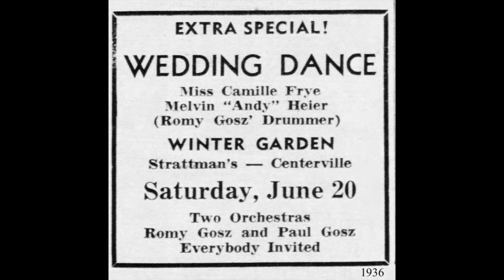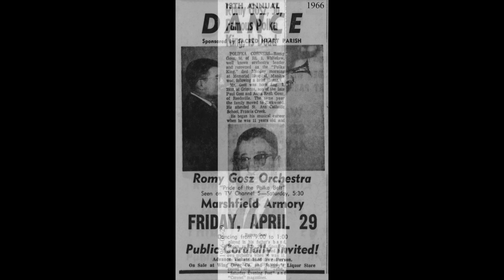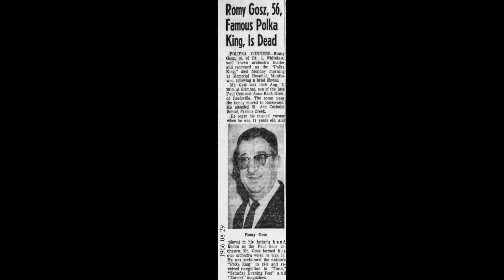POLKA KING: Romy Gosz / On the Balcony Waltz / Polka King 1105 / 1952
Roman Louis Gosz (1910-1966) was a musical prodigy who became the leader of the most popular Czech band in the US, and was to many (especially in Minnesota and Wisconsin) “The Polka King.”

Robert Janda tells part of the story:

“Seven years after he was born, Roman Louis Gosz took his first piano lesson from Mrs. Charlie Kirchen, Sr., a Manitowoc music teacher.  On the very next Saturday, Romy called her and said he couldn't make the next lesson because of a dance job. She told Romy not to come back at all "because if you can play a job with one lesson . . .”  He never took another lesson.

“At age eleven, Romy joined his father Paul and brothers George and Mike to form a family orchestra.  Talents went beyond music, though.  Along with brother Frank, the Gosz band formed a hometown basketball team in Rockwood, Wisconsin, a village just north of Manitowoc.  They'd compete against teams in the village hall and play for a dance there after the tilt.

“The family orchestra lasted from 1921 to 1924.  George took over the band then because Paul had started another group called Pauly's Playboys.  George's stint as leader lasted almost four years before he bought a tavern business and had to call it quits.  Romy took over in 1928 and worked his first job as leader on July 10 of that year.

“A minor complication for Romy in 1931 can now be judged a major turning point in his career.  Romy needed a trumpet man for a job but didn't know where to get one.  He knew where to find a piano player however and hired him, even though piano is what Romy had played. The story is simple - he changed to trumpet.  "I taught myself," he said.

“The Romy Gosz Orchestra traveled to Grafton, Wisconsin, that year to make a record.  The band successfully cut one side and named it "The Pilsen Polka.”  Things worked out so well that between 1933 and 1938 the boys cut seventy-four sides under the Decca, Okeh, Brunswick and Columbia labels.  Titles such as "Barnswallow Polka," "Broke But Happy Polka" and "Picnic in the Woods" are collectors’ items today.”

Janda, Robert. 1976. Entertainment Tonight: An Account of Bands in Manitowoc County since 1910. Manitowoc County Historical Society Monograph Series, no . 28. Manitowoc, Wis.

[On the Balcony Waltz, Romy Gosz and his Orchestra, Polka King 1105, recorded 1952, matrix KX 264]